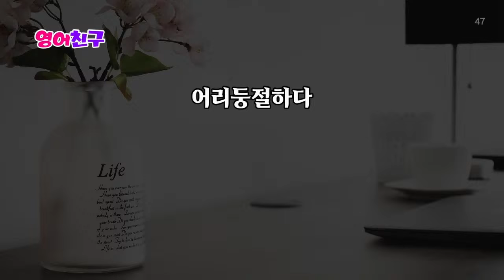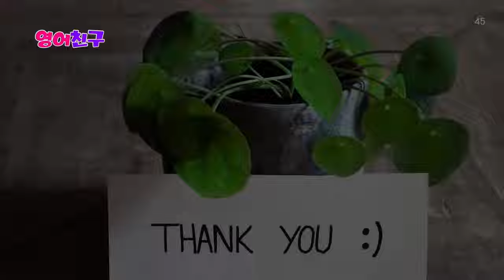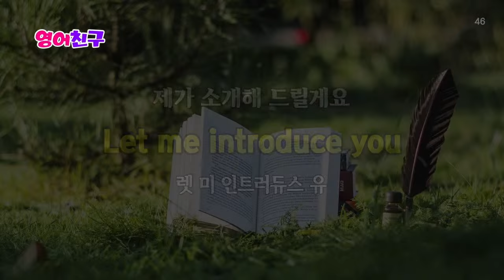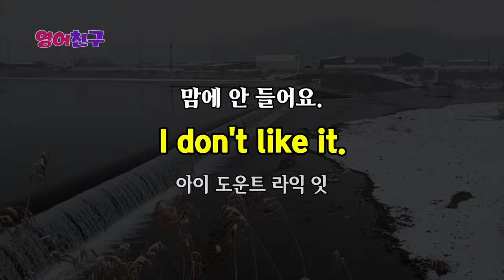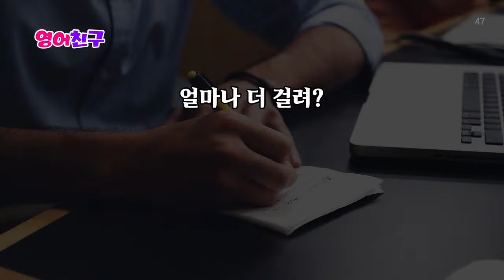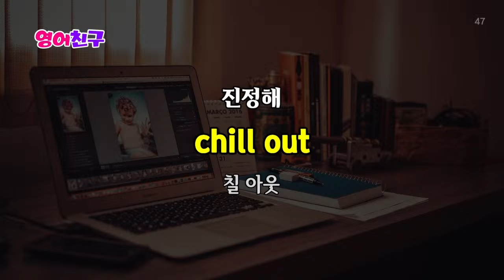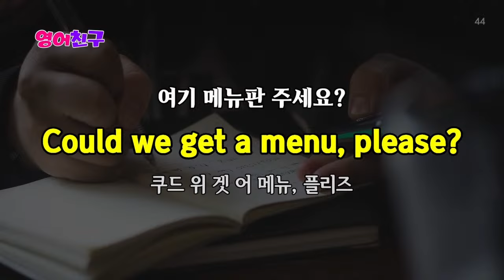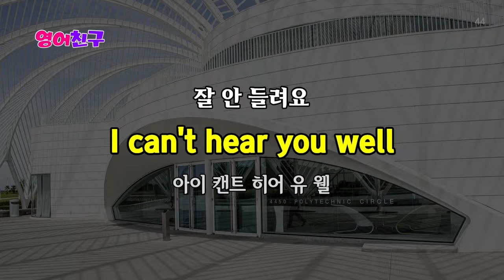#368 영어로 대화할 수 있어요 l 영어회화 300문장